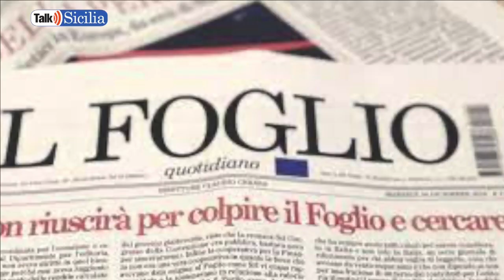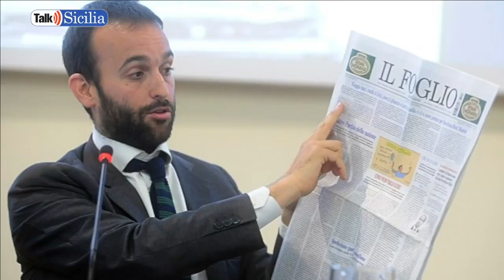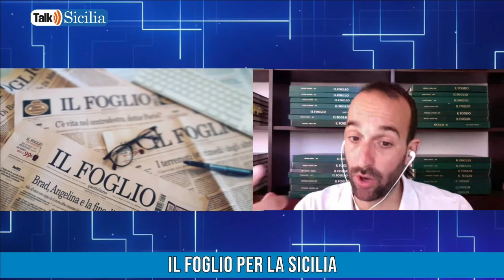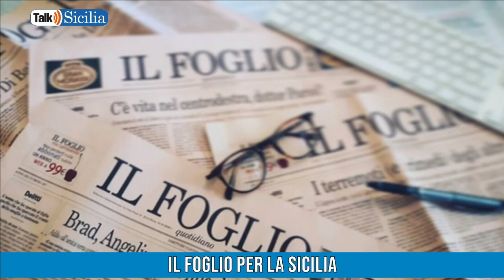Il Foglio per la Sicilia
Talk Sicilia - Claudio Cerasa